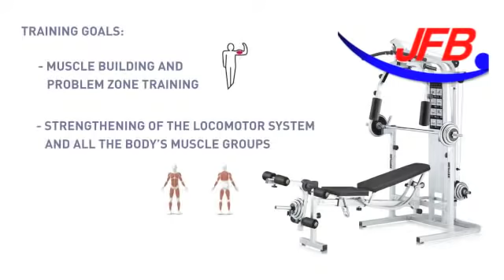Banc Delta XL Kettler Démonstration JFB Médical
Appareil de musculation Kettler Delta XL;
Un appareil très complet pour entretenir votre forme et développer une musculature efficacement.